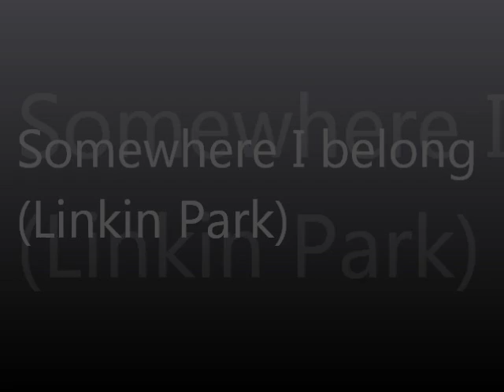Somewhere I belong (Linkin Park)